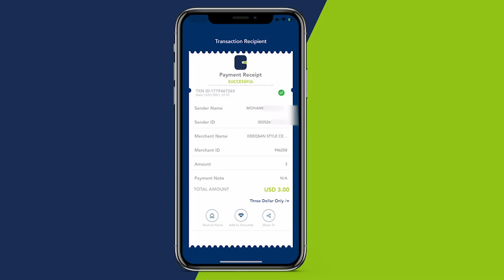Dadka kaxamaasha Kaawooyinka degmadda Kaaran oo cabasho ka muujiyey saraakiil ka tirsan xooga dalka